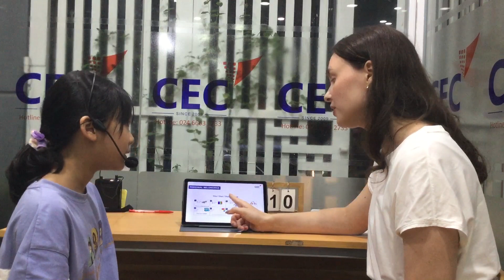CEC VQ2 | ES2E | SUMMATIVE TEST 1 | MAI PHƯƠNG